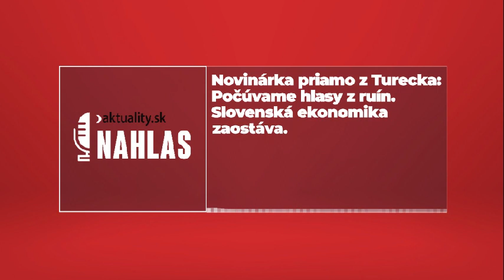🎙️ Novinárka priamo z Turecka: Počúvame hlasy z ruín. Slovenská ekonomika zaostáva | Aktuality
📣  Ničivé zemetrasenie v Turecku a Sýrii si vyžiadalo už viac ako 11-tisíc obetí. Od pondelka sa snažia záchranárske tímy pomôcť, čo najviac ľuďom, ktorí ostali uväznení pod sutinami budov. Počet obetí tak bude pravdepodobne stále rásť. V Turecku sa osobne nachádza aj zahraničná redaktorka RTVS Soňa Weissová, ktorá v podcaste opisuje aktuálnu situáciu. „Prechádzali sme dedinou, ktorá bola absolútne zrovnaná so zemou."
V druhej téme podcastu sa pozrieme na spomalenie rastu slovenskej ekonomiky. Za posledných 10 rokov sa naša ekonomika nerozvíja a odborníci upozorňujú na hroziacu dlhodobú stagnáciu. Zaostávame dokonca za Bulharskom, Rumunskom či Poľskom. O pomalom hospodárskom raste sa rozprávame s ekonomickým redaktorom Aktualít Martinom Odkladalom.

Podcast pripravili Adam Oleš a Denisa Žilová.

Pri príležitosti piateho výročia smrti Jána Kuciaka redakcia Aktuality.sk prináša knihu s názvom KUCIAK (reportáže 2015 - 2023). Okrem najdôležitejších textov investigatívneho novinára v nej nájdete aj aktuálne posuny v kauzách, zistenia vyšetrovateľov a rozhodnutia súdov o hlavných aktéroch jeho článkov. Knihu si od dnes môžete objednať na